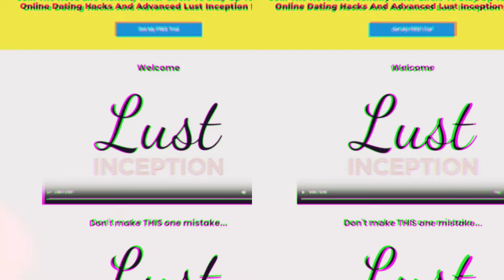Lust Inception Review: A Steamy Texting Game That Will Drive Women Wild!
You can download the product at a special discount from the link here☞☞☞

Lust Inception is grounded in the understanding that desire is not merely a biological drive but a multifaceted experience that can be cultivated and amplified. The system explores the interplay of biology, psychology, and social factors that influence our attraction, arousal, and sexual expression. It delves into the neural pathways involved in lust, the role of hormones, and the impact of cultural conditioning on our perceptions of desire. Lust Inception is grounded in the understanding that desire is not merely a biological drive but a multifaceted experience that can be cultivated and amplified. The system explores the interplay of biology, psychology, and social factors that influence our attraction, arousal, and sexual expression. It delves into the neural pathways involved in lust, the role of hormones, and the impact of cultural conditioning on our perceptions of desire.The journey of unlocking your innate sensuality begins with self-awareness. By cultivating a deeper connection with your senses, you gain the power to awaken and amplify your natural capacity for lust. Seduction is not about manipulation, but about creating an atmosphere of attraction, excitement, and mutual desire. This section explores the art of seduction, from subtle nonverbal cues to powerful techniques for building anticipation and igniting passion. You'll learn how to use your body language, voice, and touch to create a magnetic allure that captivates your partner.

One of the most compelling aspects of Lust Inception System is its exploration of the ways in which desire influences our choices and shapes our identities. Nova's narrative skillfully navigates the intricate labyrinth of human longing, shedding light on the complex interplay of conscious and subconscious desires. As readers journey through the pages of this book, they are invited to confront their own desires, interrogate their origins, and consider their implications for personal growth and fulfillment. Moreover, Lust Inception System serves as a catalyst for fostering empathy and understanding. By delving into the diverse manifestations of desire and the myriad ways in which it shapes our experiences, Nova invites readers to embrace the complexities of human longing with compassion and open-mindedness. This inclusive approach makes the book not only an intellectually stimulating read, but also a deeply enriching and empathetic experience. As readers immerse themselves in Lust Inception System, they are encouraged to embark on their own journeys of self-discovery, armed with newfound insights and perspectives on desire. Through its thought-provoking narrative and impassioned exploration of human longing, the book inspires readers to embrace their desires, understand their impact, and harness their transformative potential.

In conclusion, Alister Nova's Lust Inception System stands as a captivating and insightful exploration of desire, self-discovery, and personal growth. With its broad appeal and thought-provoking narrative, this book offers a compelling invitation to embark on a journey of introspection and understanding. Whether you are drawn to the enigmatic nature of desire or are seeking to unravel the complexities of your own longings, Lust Inception System holds the key to a profound and enlightening exploration of the depths of human desire. By integrating the principles of Lust Inception into your life, you can awaken your innate sensuality, cultivate erotic intelligence, and master the art of desire. This transformative journey empowers you to embrace your full potential for lust, creating a life of passion, intimacy, and fulfillment. Remember, desire is a powerful force that can be harnessed to enhance your relationships, deepen your connection with yourself, and create a life of abundance.